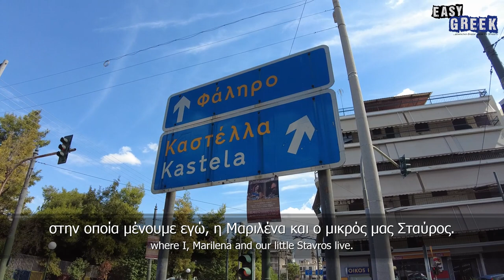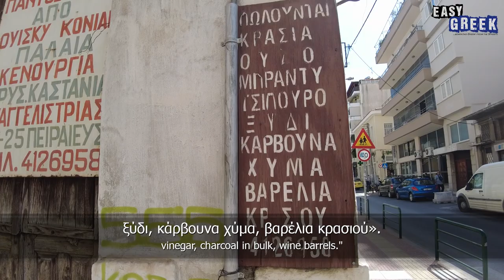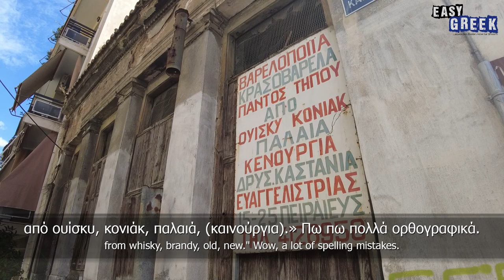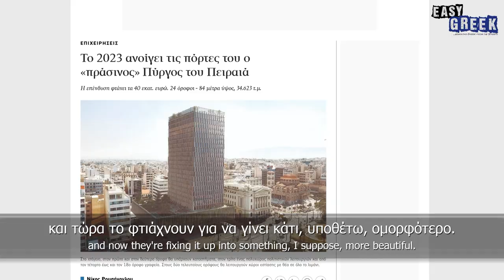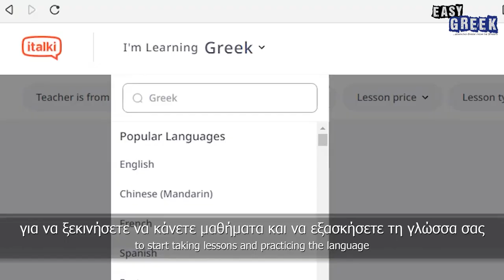A Walk in My Neighborhood, Piraeus (in Slow Greek) | Super Easy Greek 42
Production: Dimitris Hall
Subtitles: Ioanna Mantopoulou & Dimitris Hall